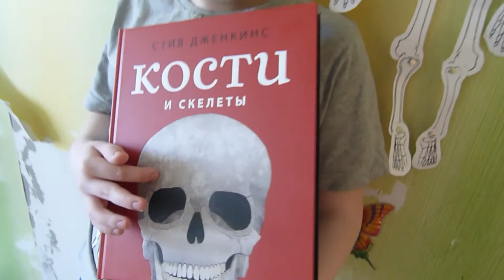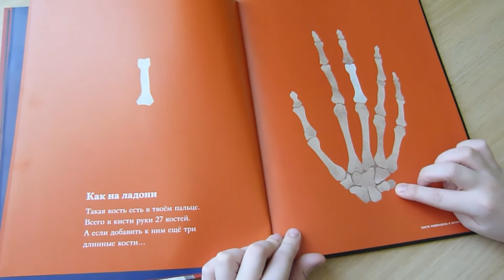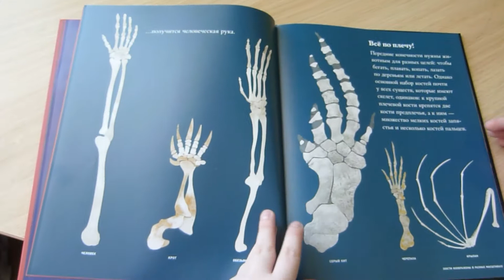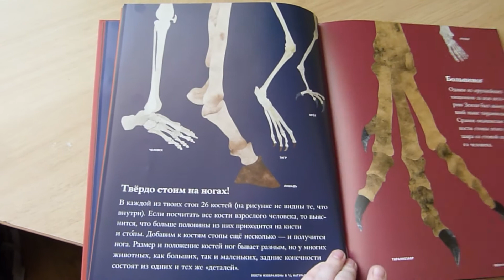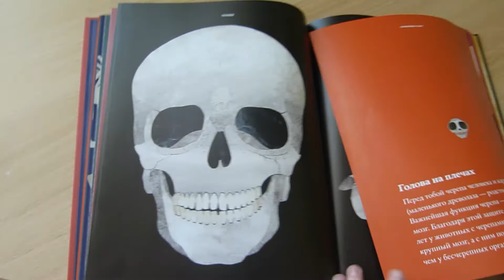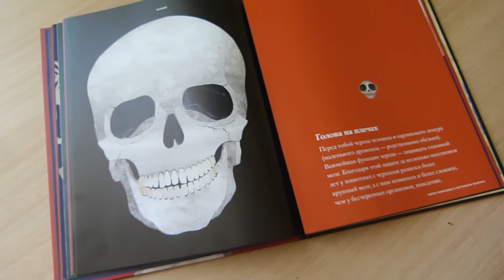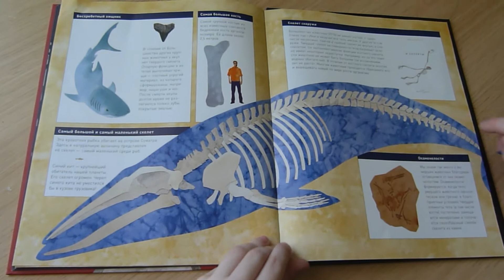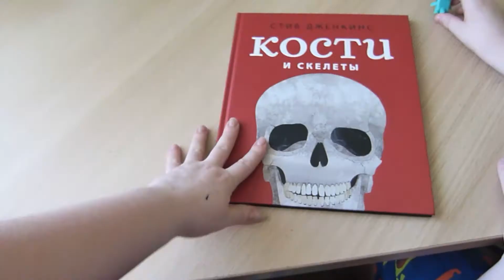ОБЗОР книги "Кости и Скелеты" / собираем скелет человека 🤓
В этом видео мы делимся отзывом о книге Кости и скелеты (Стив Дженкинс) , которая произвела на нас самое положительное впечатление!
Благодаря таким изданиям можно развивать в ребёнке эрудицию и познавать тайны живого мира!⭐⭐⭐⭐⭐
А еще мы собираем Васю!
ссылка на скачивание скелетов у меня на страничке в ВК, заходите!

Видео выходят еженедельно!
привет!
Добро пожаловать на канал! Я мама 6 сыновей и с радостью с вами поделюсь моим опытом в родительстве! отвечу на любые вопросы.